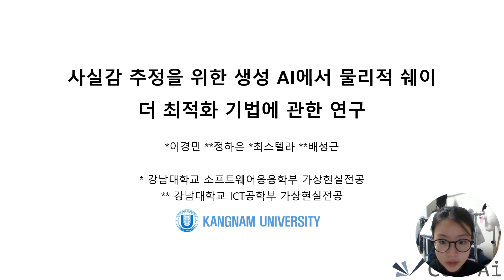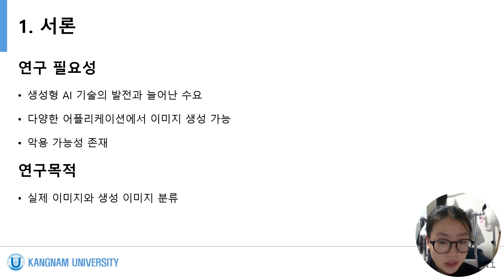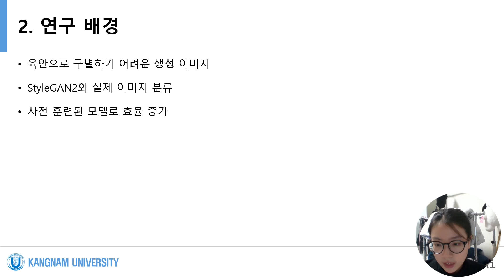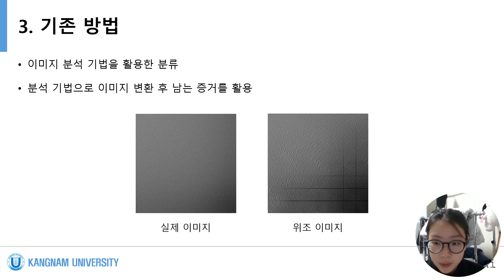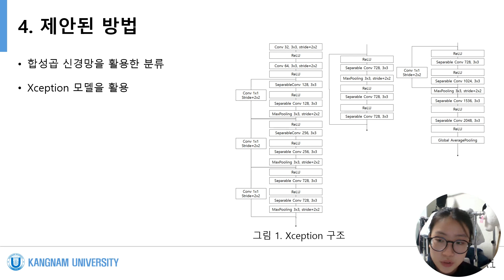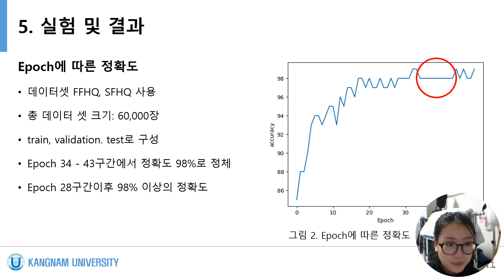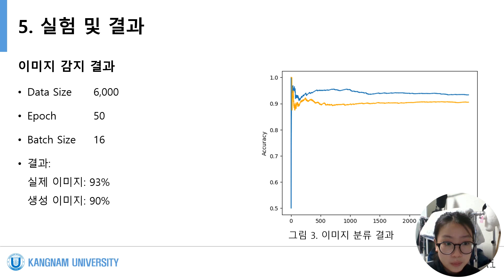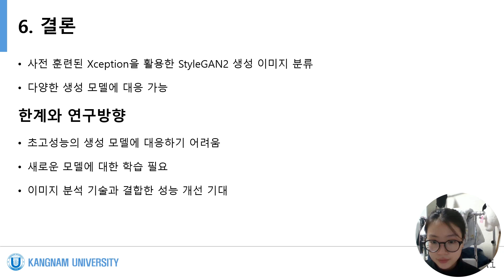KCTRS.ADC.20231116.O.Session55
사실감 추정을 위한 생성 AI에서 물리적 쉐이더 최적화 기법에 관한 연구
(이경민, 최스텔라, 정하은, 배성근)